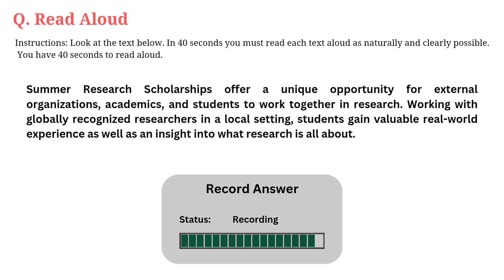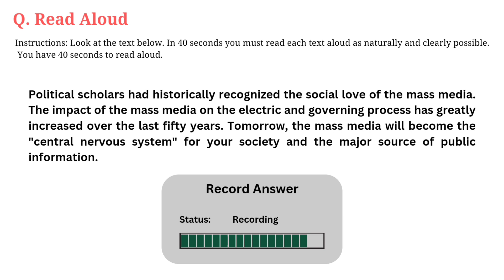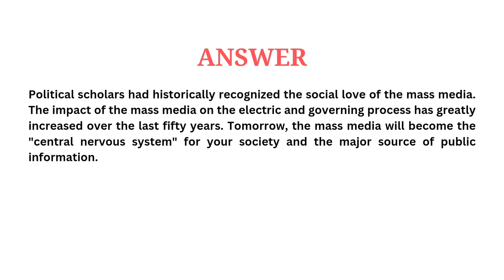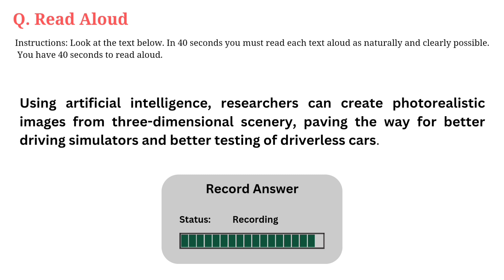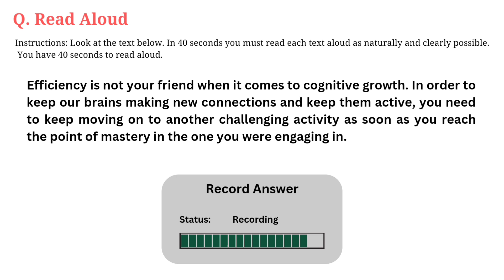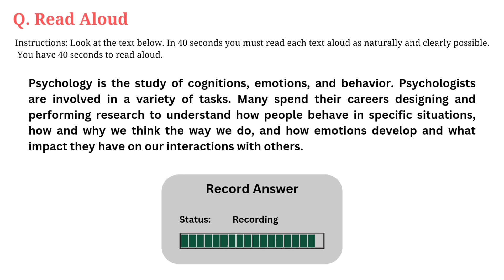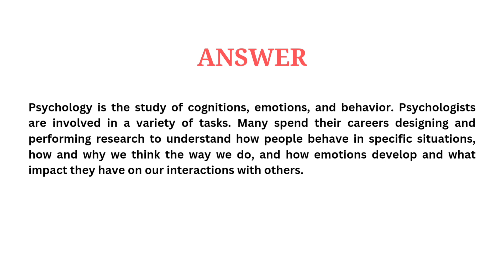PTE Speaking Read Aloud Predicted January 2024 Pte Pro